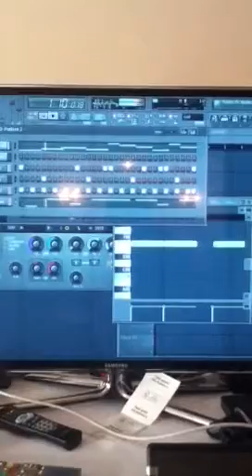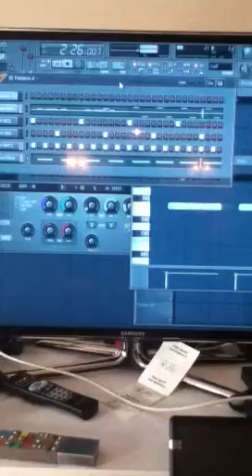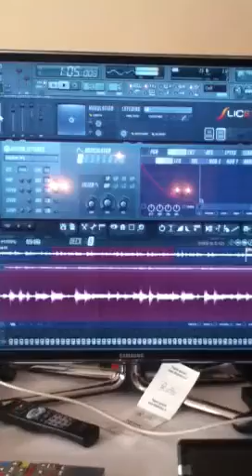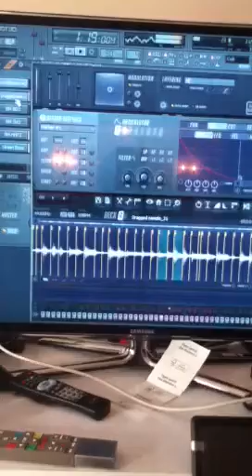Billy Blaze beat making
A vídeo i made showing paterns to a beat i Was making...

@Billy Blaze Prod'z